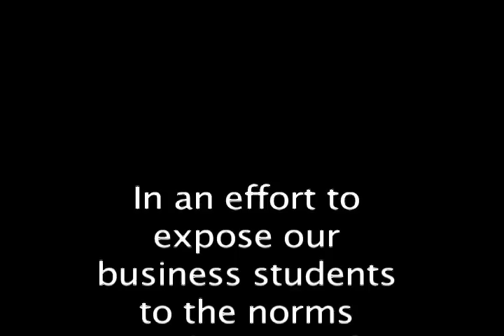Anthony Dent speaks on owning rim shop w/ Eric Sermon and producing and signing w/ P Diddy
Dr. Dennis Kimbro Presents "Take a MIllionaire to Lunch", an event designed to expose our business students to the norms and mores of wealth creation, our business school has targeted the men and women who truly epitomize the entre-preneurial spirit: self made millionaires.  It is against this backdrop students learn firsthand the rudiments and skill set that is truly needed to succeed as an entrepreneur in today's hyper-competitive economy.  Not to mention, this is an excellent forum for our students to network and soak in the rich wisdom of our business leaders.